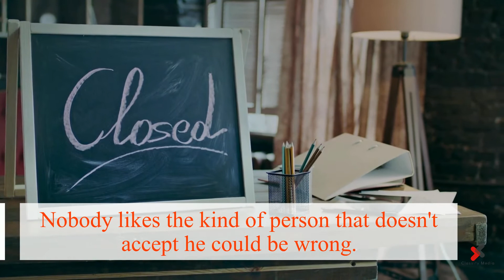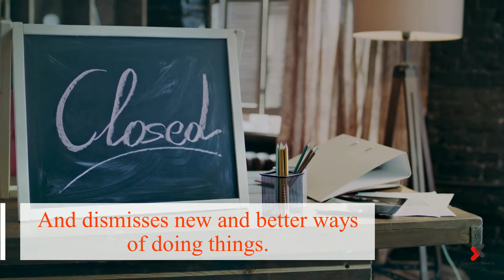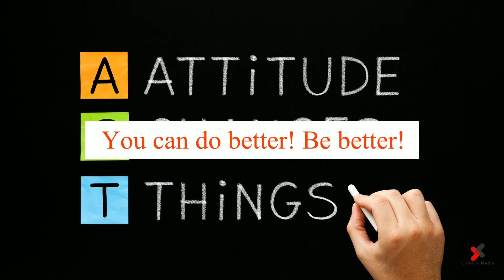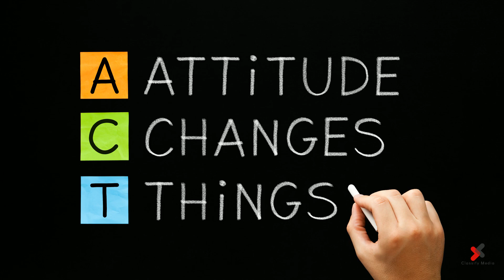10 Types of People Nobody Likes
The people we admire the most are humble, honest and kind. Life is hard for each one of us, and deep down we all want to be respected, admired and loved.

But for that to happen and to be true, we need to choose the harder path. We need to avoid being arrogant, ignorant, rude and all the other undesirable character traits presented in this video.